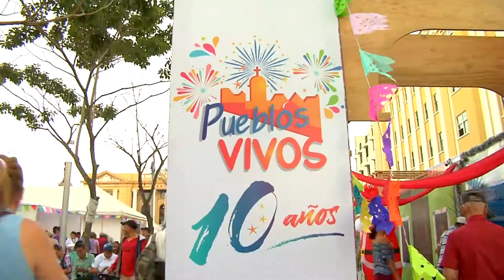Evento 10 años Pueblos Vivos 2018 Caravana de la Bahia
por primera vez el evento de pueblos vivos se realizó en el centro histórico de san salvador  cientos de salvadoreños se hicieron presentes a disfrutar de toda la oferta turística de los artesanos salvadoreños